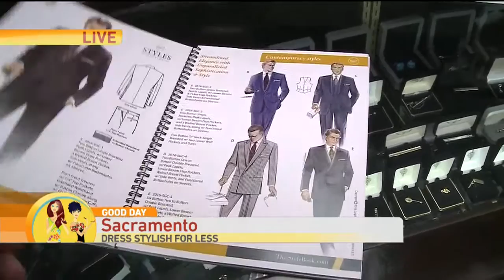Bespoke in YOUR Budget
Cambi is learning what types of suits people can buy at Navin's Custom Clothing, no matter what budget you have.